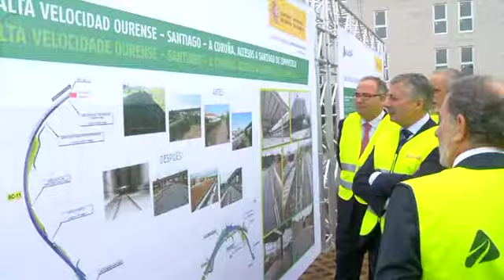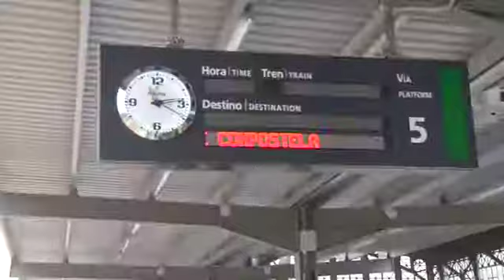La ampliación de la AP-9 para la próxima legislatura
Esta es sóla una muestra de los encontronazos de Xunta y gobierno a cuenta de los plazos del AVE. Pues bien, la guerra continúa y se amplía. Calendario en mano, Agustín Hernández y José Blanco se han vuelto a enzarzar en otra lucha de fechas. Ahora es el turno de la apmpliación de la AP-9.